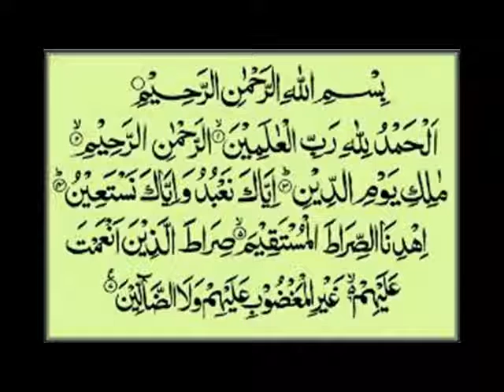Ladki Female Child Ki Paidaes Birth Par Rasool S Ne Basharat Di By Adv Faiz Syed